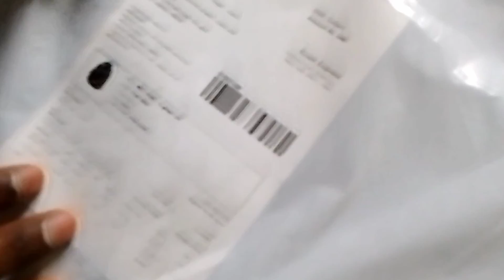Best backpack under 500 rs 💼 | best backpack in flipkart | backpack unboxing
Dosto is video me aapko best backpack (bag) ka unboxing dekhne ko milega